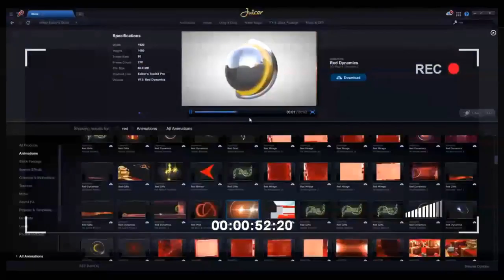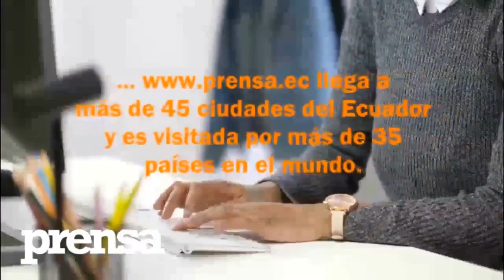42. Comercio electrónico cooperativo para empresas en Portadas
Una completa entrevista en la que pudimos conversar sobre las diferentes estrategias de marketing digital que pueden implementar las empresas y sobre todo enfocándonos en el comercio electrónico cooperativo.